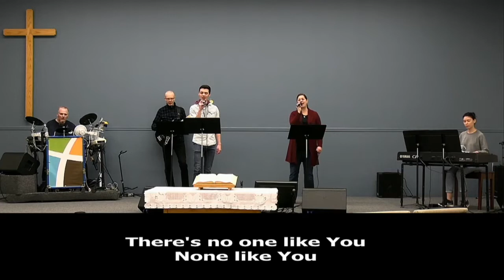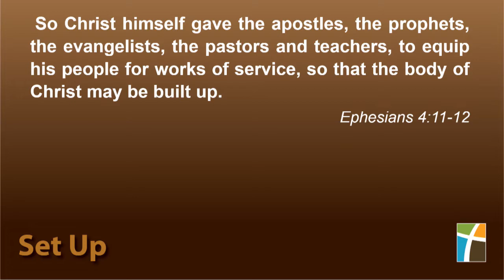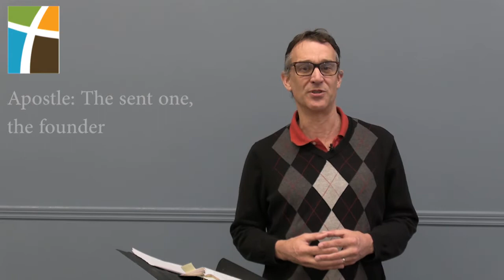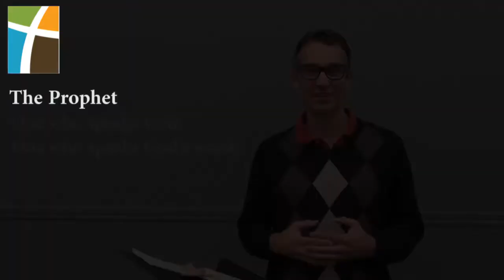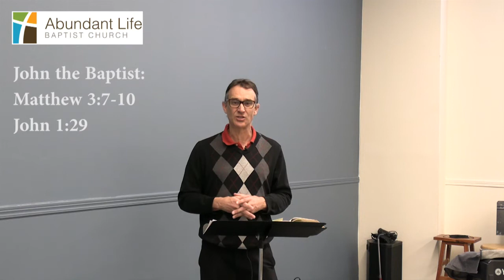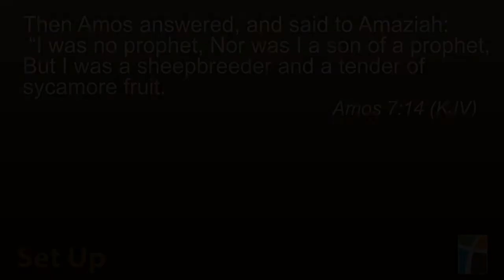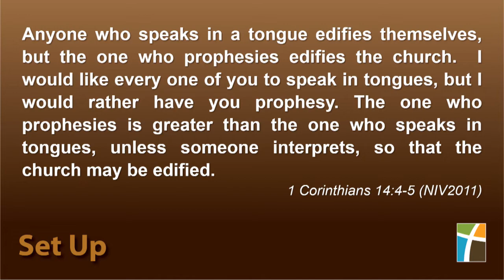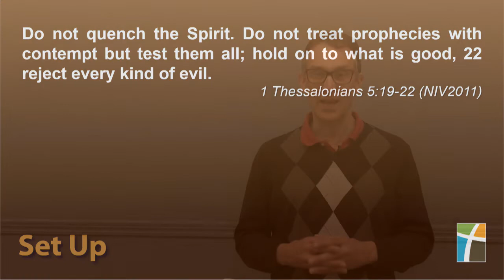February 7, 2021 Abundant Life Service. "Set Up to Grow: Prophets"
Prophets are ones who "speak forth". They speak God's message clearly as a desire to see Christians and the Church follow The Truth and stay on God's path.